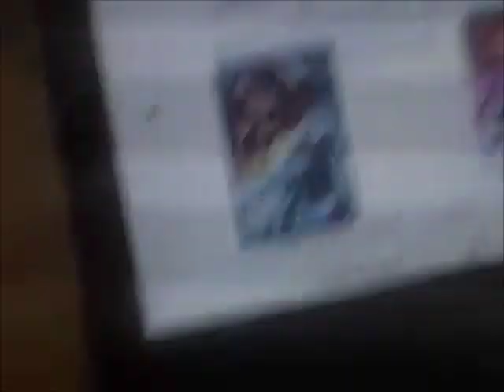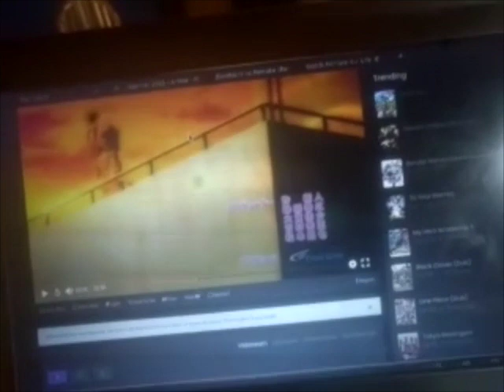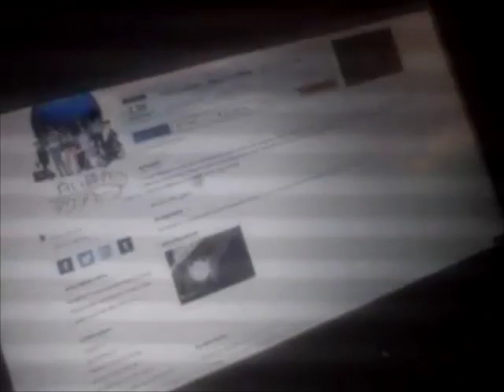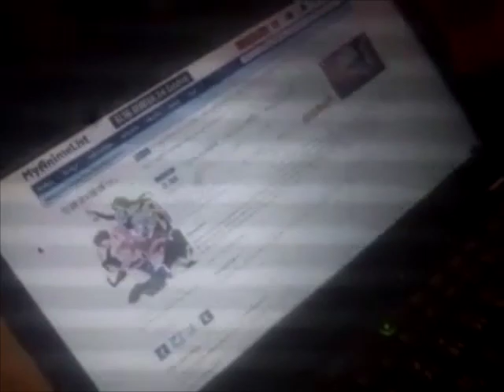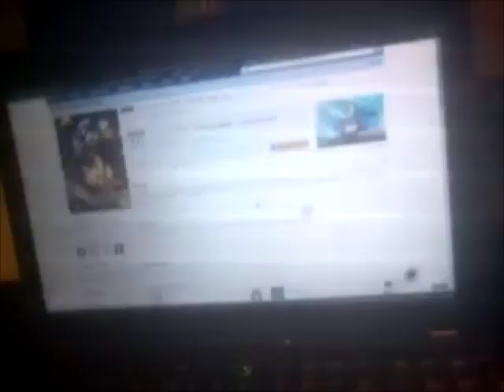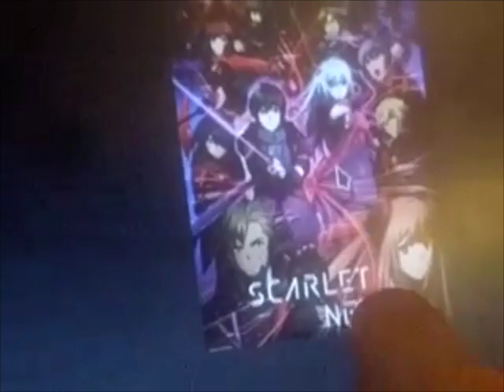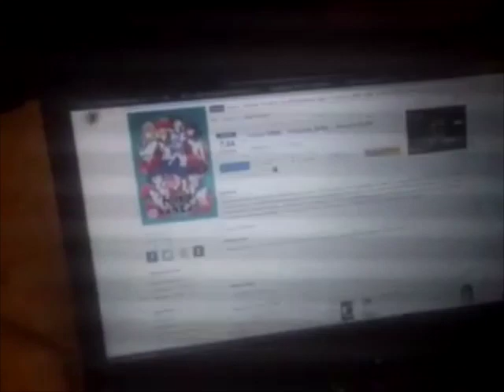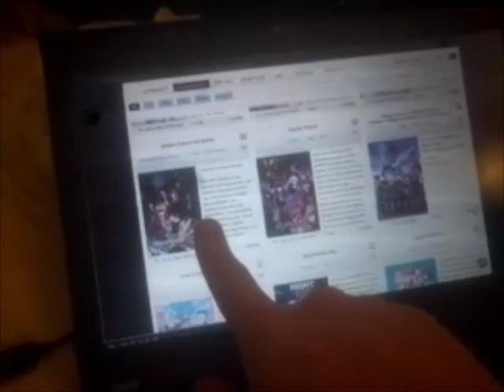Laying around watching EVERY summer 2021 anime until I stop complaining